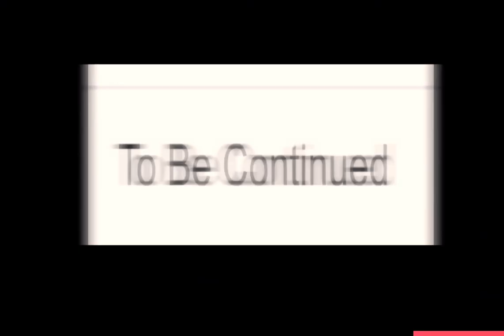The Story of Jonathan Galindo(Short horror film)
SUB TO MEEE